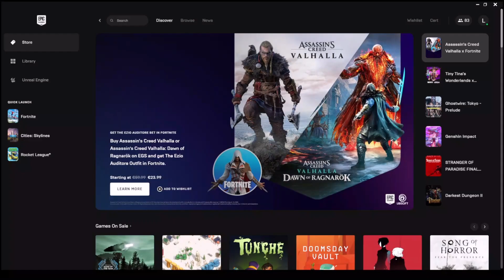FREE Doctor Who x Fortnite Limited Edition Spray Code & How To Redeem Free Fortnite Spray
REDEEM CODE: JFCXK-HCJ5U-A2946-5DZBK